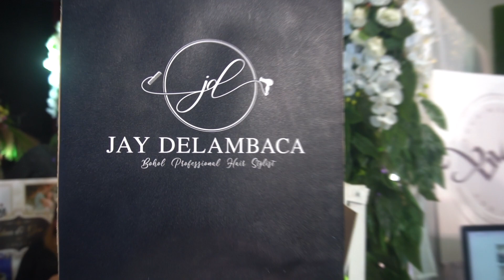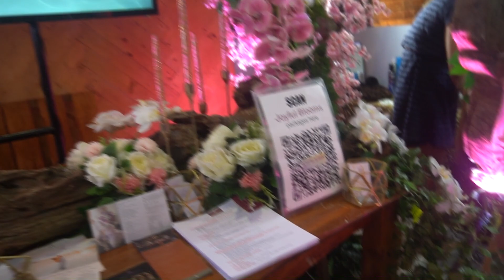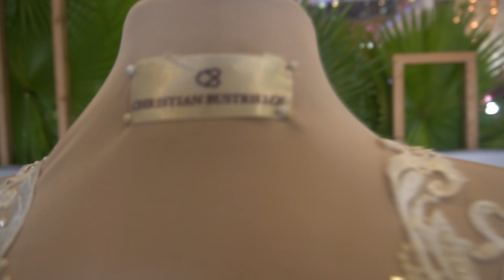BRIDAL FAIR IN BOHOL 2021 | ISLAND CITY MALL, TAGBILARAN CITY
Hey guys! Last February 16-18, 2021, a bridal fair was held at Island City Mall. This was made possible by the joint efforts of all the wedding suppliers (make-up and hair services, floral arrangements, ateliers, sounds and lights system, band and entertainment, catering services and cakes) in Bohol headed by Miss Chandrina Schreus Wallace, Ms. Kim Villamor and Ms. Niña Jasmine Cadelina.
Last year, the community quarantine had a huge impact on the wedding industry causing all events and most especially weddings to be postponed. This year, we aim to bring back wedding destinations in our beloved province with the theme "Balik sa Bohol" as we invite couples who are planning to get married here. The three-day event consisted of bridal fashion shows, a showcase of talents by the entertainment sector, discount packages for weddings,  and booths offering to do sample hair and make-up. Safety protocols were implemented like wearing of masks, hand sanitation and social distancing. It was a fun and successful three-day event.

Special thanks to our very supportive Mayor John Geesnell "Baba" Yap and his lovely wife, our First Lady Hon. Jane C. Yap and our provincial governor, Hon. Arthur C. Yap. ♥